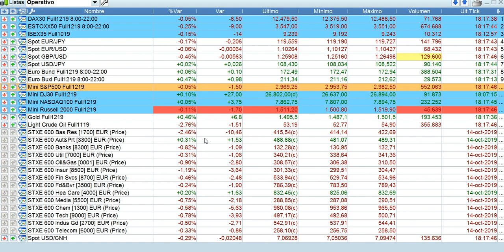Resumen bolsas, forex y mercados en 90 segundos 14 10 2019 serenitymarkets